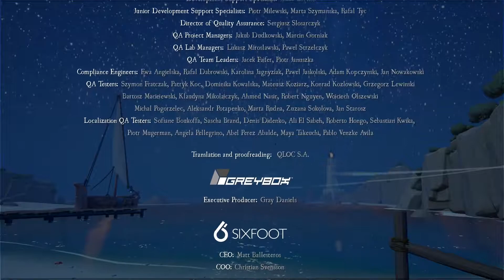Rime #7 - End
It's time to delve into another one of Tequila Works beautiful creations